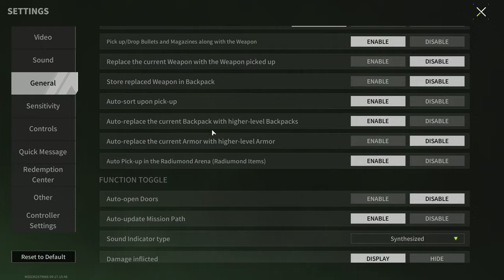KC556 "Flash" - Weapon That Subscriber Assembled - Lost Light